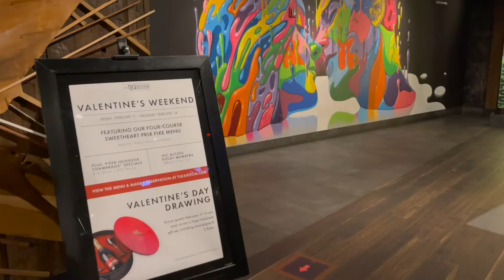NYC VLOG | MAINTENANCE UPDATE + SHOPPING + IPIC THEATERS +DINNER | TYRA D VLOGS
Hey everyone and welcome back to my channnnneeeel *sings*